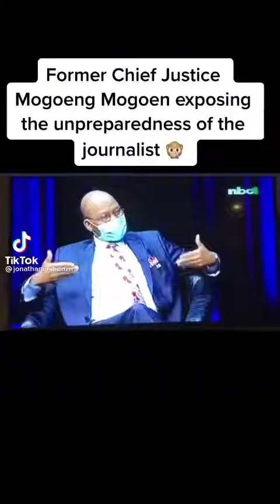Chief Justice Mogoeng Mogoeng embarrassing a Namibian journalist on live TV